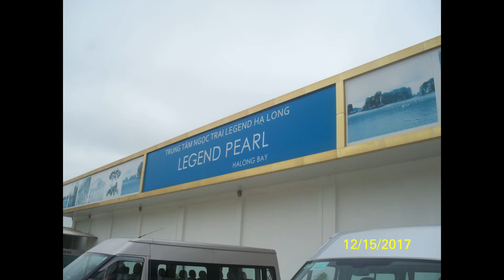Indochina Tour Caves at Halong Bay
Inside the caves of Halong Bay. See what only few humans ever witness inside the caves of Halong Bay.